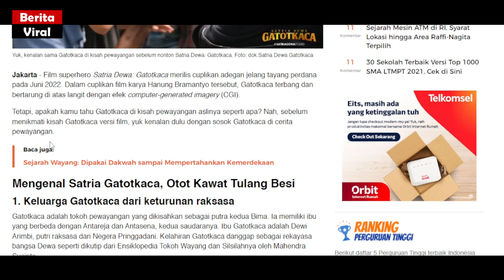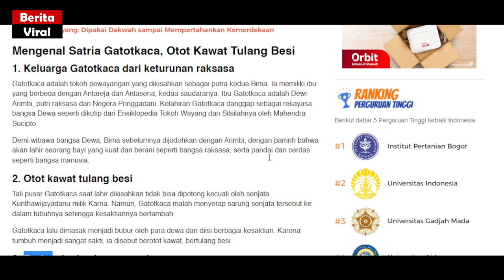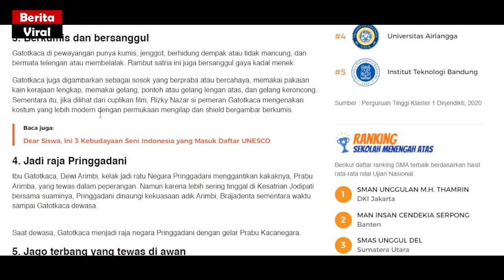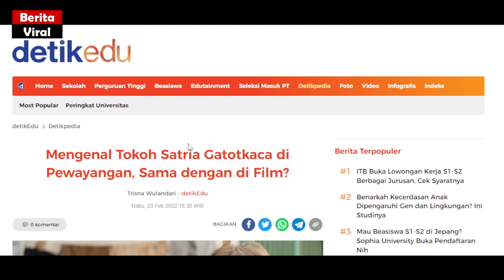Mengenal Tokoh Satria Gatotkaca di Pewayangan, Sama dengan di Film?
Film superhero Satria Dewa: Gatotkaca merilis cuplikan adegan jelang tayang perdana pada Juni 2022. Dalam cuplikan film karya Hanung Bramantyo tersebut, Gatotkaca terbang dan bertarung di atas langit dengan efek computer-generated imagery (CGI).
Tetapi, apakah kamu tahu Gatotkaca di kisah pewayangan aslinya seperti apa? Nah, sebelum menikmati kisah Gatotkaca versi film, yuk kenalan dulu dengan sosok Gatotkaca di cerita pewayangan.

Selamat menyaksikan video Mengenal Tokoh Satria Gatotkaca di Pewayangan, Sama dengan di Film? ini. Terimakasih